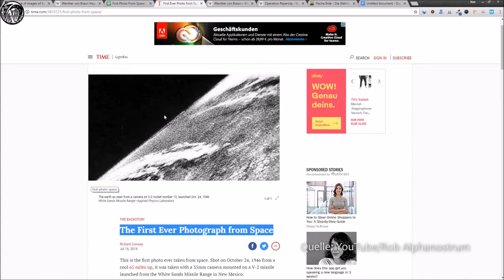Flache Erde - Die V2 von 1946 (Rob Alphanostrum widerlegt)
1946 wurde eine mit einer Filmkamera ausgerüstete V2-Rakete abgefeuert und lieferte die ersten Bilder überhaupt von der Erde aus großer Höhe. Anhänger des Flache-Erde-Mythos klammern sich an ein einzelnes Bild dieses Videos, welches einen vermeintlich flachen Horizont zeigt. Abgesehen davon, daß der Horizont in diesem einen Bild sogar eher konkav erscheint (Hohlerde?), zeigen andere Ausschnitte jedoch sehr deutlich den konvexen, also der realen Erdkrümmung folgenden Horizont.